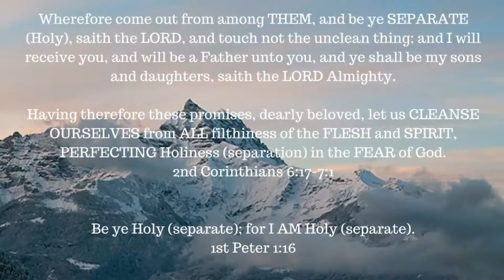The book of 1 Enoch – Chapter 46